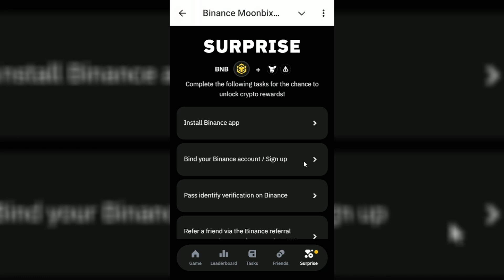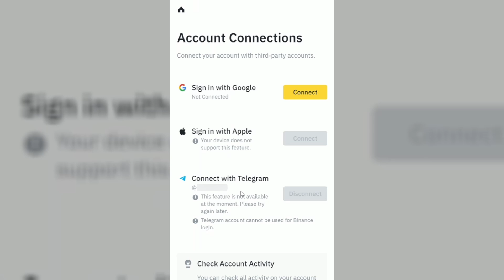Telegram Binding Failed as It Has Already Been Connected to a Binance Account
So many questions are about the 'Telegram binding failed as it has already been connected to a Binance account' error when users try to connect their Telegram to their Binance account. In this video, I’m going to explain why it happens and how to fix it.

If you haven’t registered on Binance yet, please consider using my referral

Also you can join my Telegram channel with a chat to ask any questions